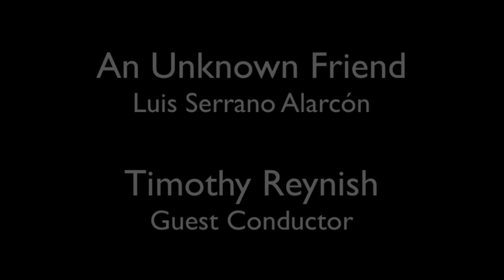Luis Serrano Alarcón - An Unknown Friend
On Sunday, March 5, 2023, out beloved Tim Reynish had his fourth appearance with Cleveland Winds. We told him he was coming to conduct Luis Alarcón's An Unknown Friend as a ruse so he could attend the world premiere of Adam Gorb's Out of the Darkness. As he always does, Tim made Luis' piece sing!